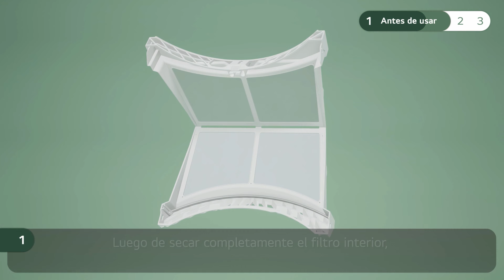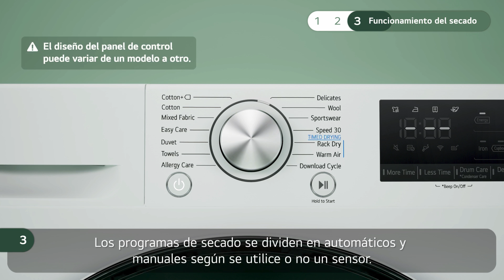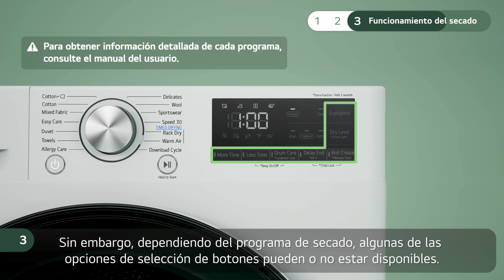LG Servicio - Secadora - Uso y manejo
En este video te mostraremos como realizar el uso y manejo de tu secadora LG de carga frontal para evitar manchas o malos olores y conservar tu producto en estado óptimo por más tiempo. Recuerda que este video es informativo. Es importante que verifiques la información detallada para tu producto en el manual de usuario antes de iniciar el uso del mismo. Por favor mira todo el video antes de empezar.